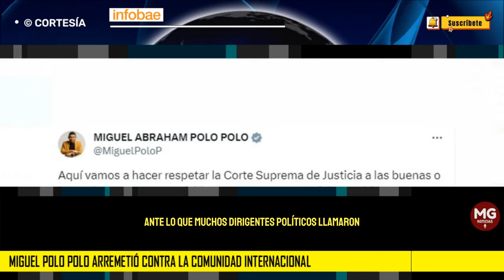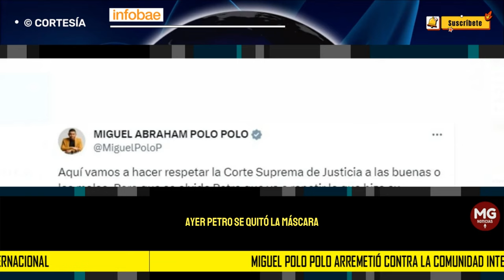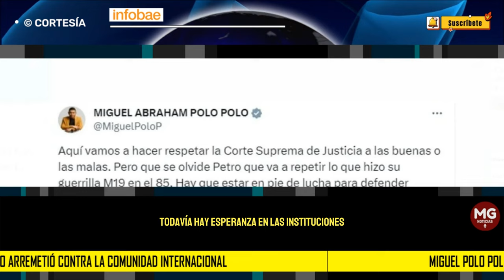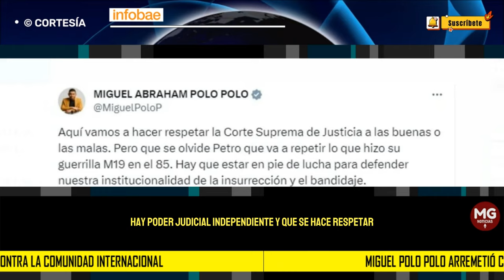🌐 MIGUEL POLO POLO ARREMETE CONTRA LA COMUNIDAD INTERNACIONAL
Miguel Polo Polo arremetió contra la comunidad internacional: “No muestren a Petro como lo que no es”
El representante a la Cámara cuestionó nuevamente la nominación al Nobel de Paz del presidente Gustavo Petro y denunció el “secuestro” de los magistrados de la Corte Suprema de Justicia
INFOBAE